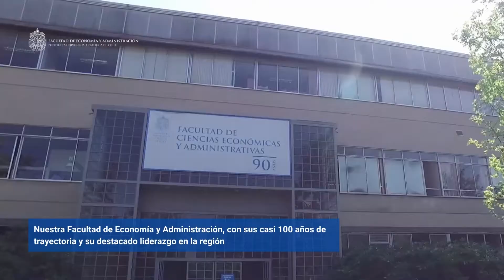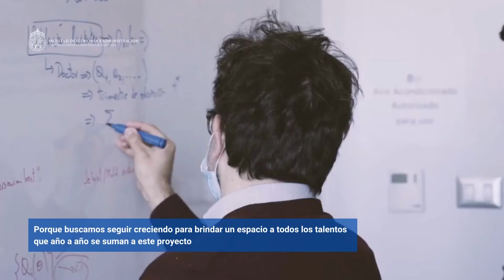Proyecto Carmen Tessada-Bienestar estudiantil- Facultad de Economía y Administración UC